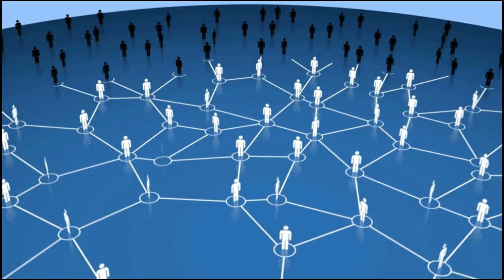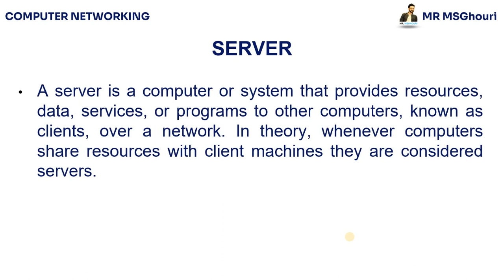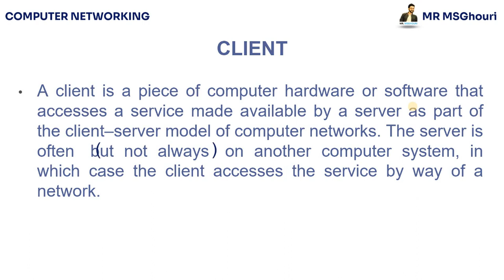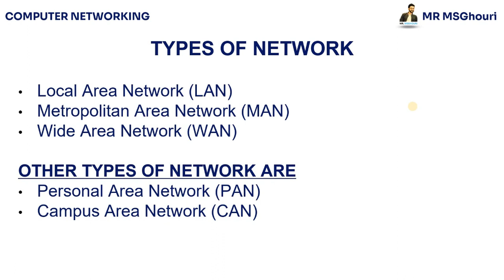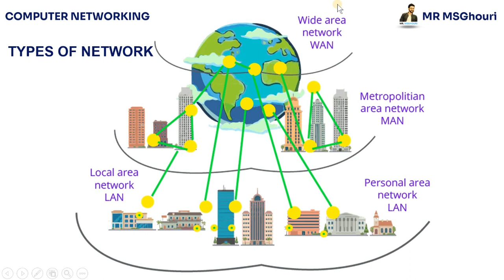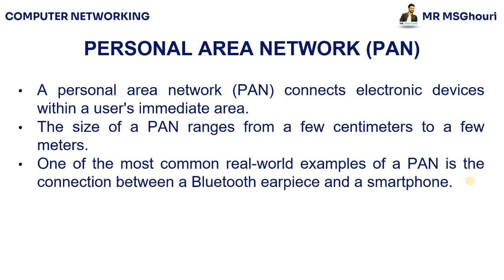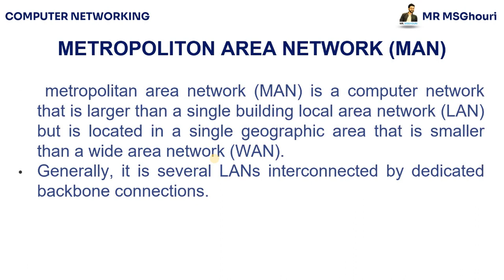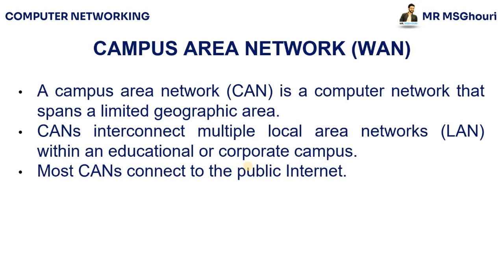Computer Networking - Lecture 2 - What is Networking & Types mrmsghouri #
Welcome in Computer NetworkingIn this lecture Students will be able to learn about What is Networking and Types of network.

More Course from MR MSGhouri